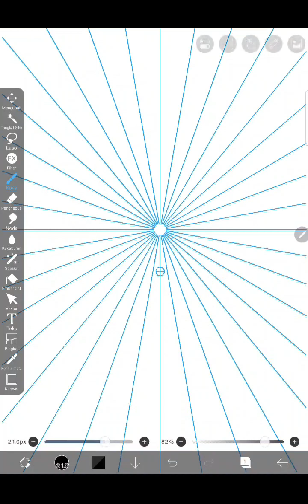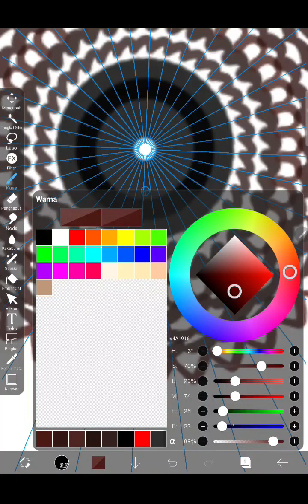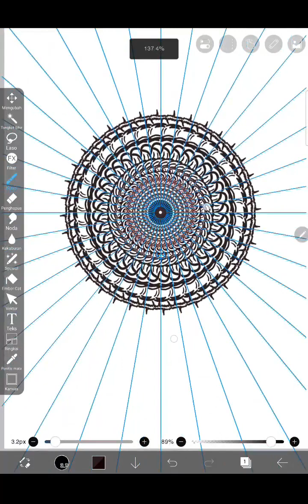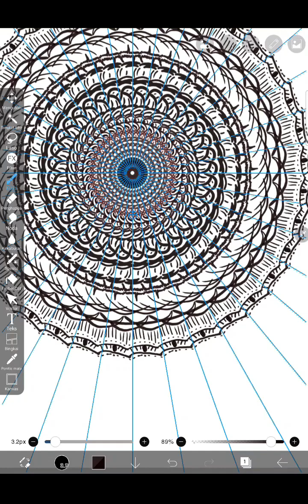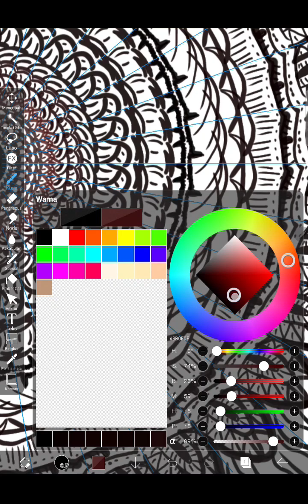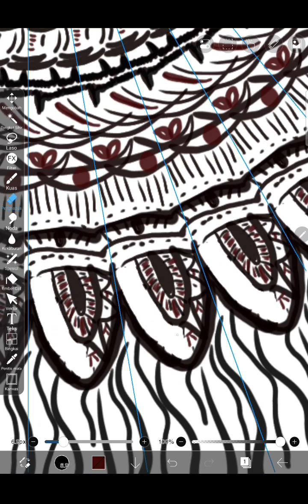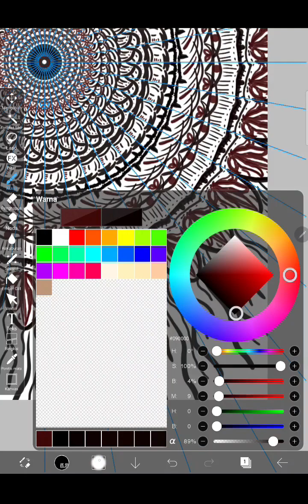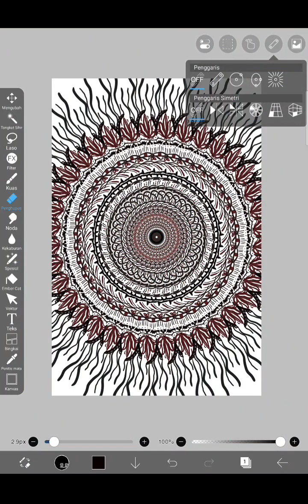How to draw MANDALA ART for beginners (NEW) | SUPER EASY | Feny Puspitasari #03